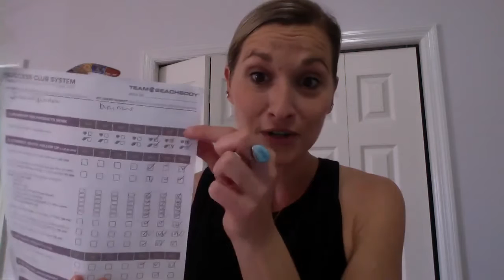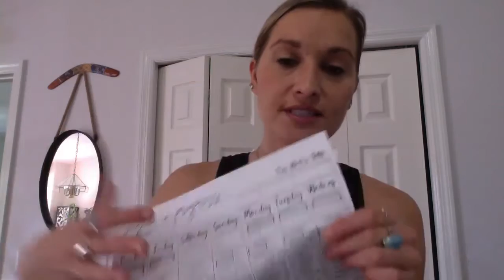Action Takers- How to do a Power Hour with your Business Activity Tracker